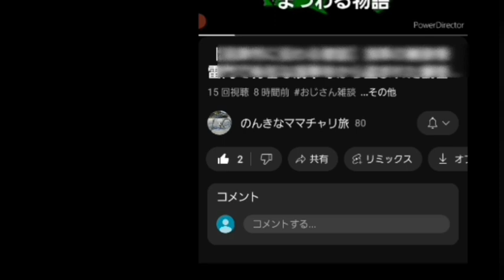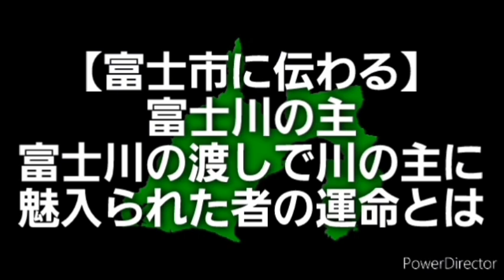【富士市に伝わる昔話】富士川の主 富士川の渡しで川の主に魅入られた者の運命とは